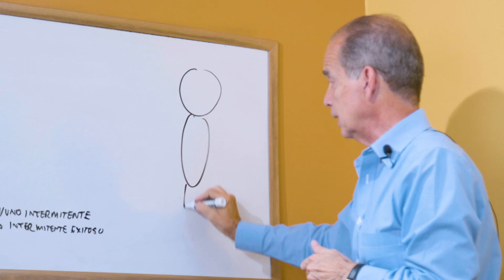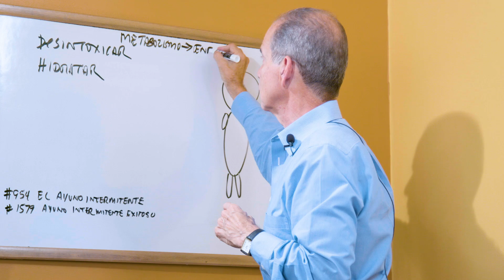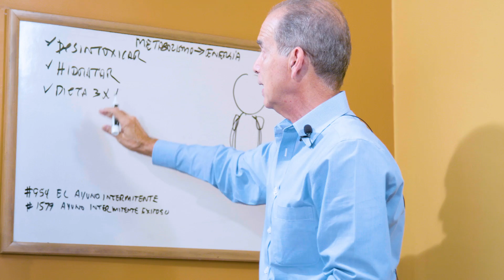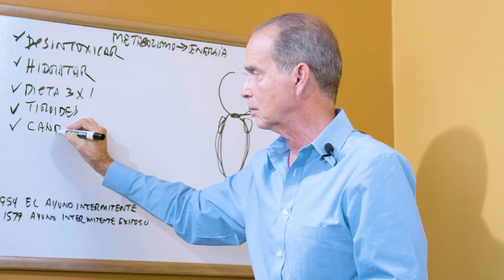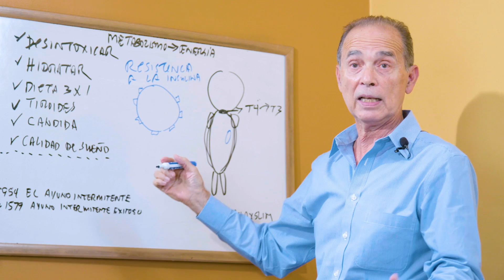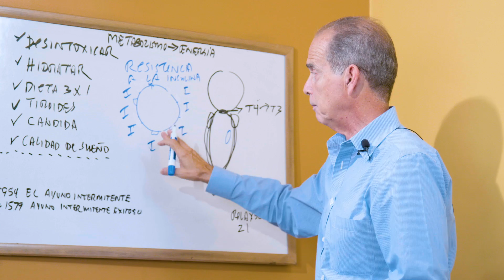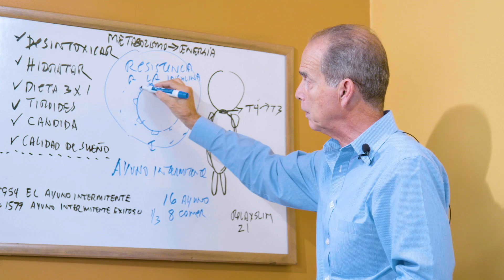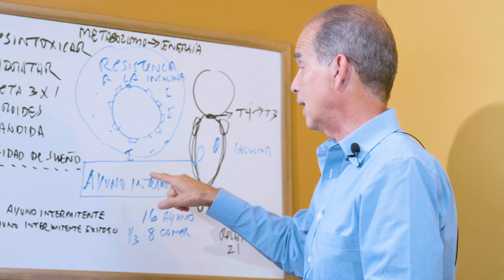Episodio #2029 La Barrera Oculta Para Adelgazar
En èste episodio Frank explica el proceso para adelgazar.